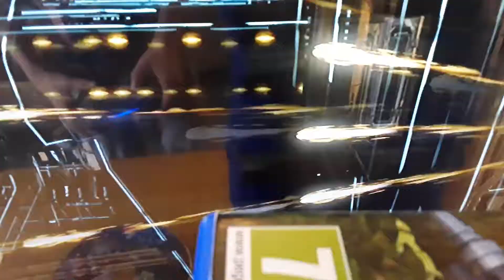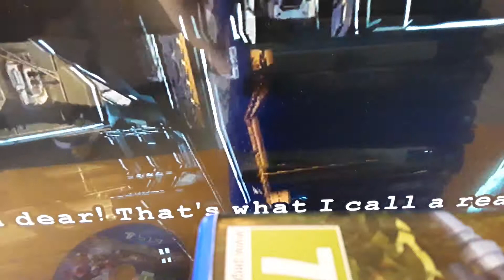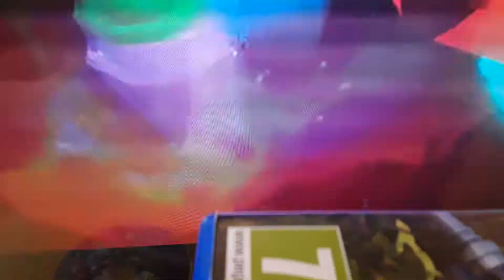Lego batman 3 chapter 3 part 5 batman vs joker rockets